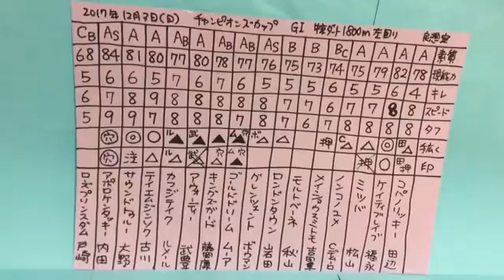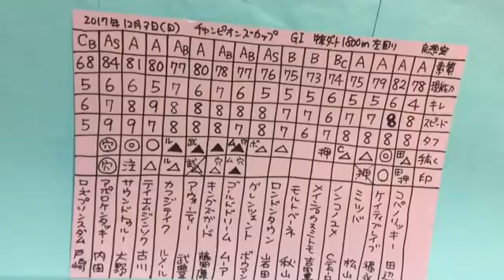(上巻)チャンピオンズカップ2017,一頭ずつの特徴,競馬マニア向けの分析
向上心のある、競馬の勉強をしてきた方たちのみに向け作っている動画です。

【素質】
【現能力】
今現在、今回のコース条件で走った場合でイメージして数値を出しています。100を超えるとバケモノ扱い。

⬛️アップロードの不具合があり、仮として分割するしかなく申し訳ありません。
以後、対策を考えます。

⚫️「マイネル軍団、ラフィアン岡田総帥にも、松田博資元調教師にも、堀宣行調教師にも、池江泰寿調教師にも、相馬眼では負けたくない！」。第364回。JRA中央競馬 2017年 古馬ダート戦線 重賞レース G1 チャンピオンズカップ2017 の予想、展望、穴馬候補、データ、一頭ずつの特徴の紹介です。

ディープな競馬ファン向け、競馬関係者向け。パドックで馬体を見る、基本的にはパドック重視。パドックを見た後に狙い馬が変わる可能性がありますので、もちろんですが チャンピオンズC 2017、馬券はご自分の意思でご自分で責任を持って購入してください。   本気で相馬眼日本一を目指しています。いつか競馬界のお役に立てるような存在になろうと思っています。

⚫2017年 JRA チャンピオンズC 2017出走予定馬。展開予想。分析。

⚫チャンピオンズカップ 2017 出走馬 ジョッキー
アポロケンタッキー 内田騎手（出走取消）、ケイティブレイブ 福永騎手、コパノリッキー 田辺騎手、ミツバ 松山騎手、ノンコノユメ Cデムーロ騎手、メイショウスミトモ 吉田隼人騎手、モルトベーネ 秋山騎手、ロンドンタウン 岩田騎手、グレンツェント ボウマン騎手、ゴールドドリーム ムーア騎手、キングズガード 藤岡康太騎手、アウォーディー 武豊騎手、カフジテイク ルメール騎手、テイエムジンソク 古川騎手、サウンドトゥルー 大野騎手、ローズプリンスダム 戸崎騎手
、、、勝利する馬は？穴馬候補は？危険な人気馬は？

⚫️ABCDE湯かげん。海船と東野すべろ。吉本興業所属の若手お笑いコンビ。

重賞 チャンピオンズカップ2017 （かつてのJCダート、ジャパンカップダート）競馬の予想動画。展望。展開の予想、馬場の予想、調教、追い切りを観ての状態の見極め。データ。コース、レースの傾向。穴馬候補。危険な人気馬。競馬予想。スポーツ。一頭ずつの馬の特徴、距離、芝、ダート適性、素質、器、スケールなどについて。招待馬 外国馬 はどうか。短期免許 外国人騎手はどうか？